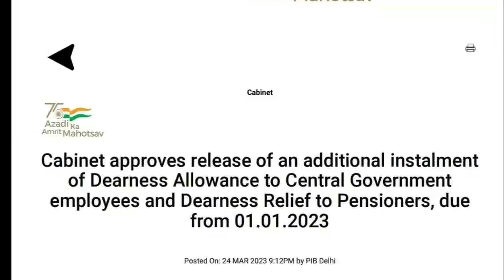4% DA Hike for Central Government Employees da dearnessallowance GDS का Salary में बढ़ोतरी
4% DA Hike for Central Government Employees da dearnessallowance GDS का Salary में बढ़ोतरी